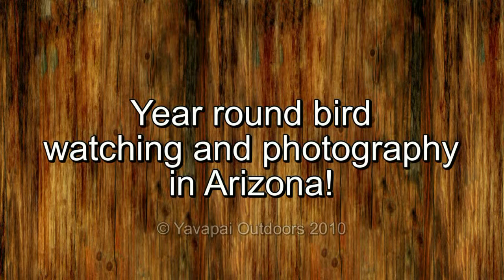Yavapai Outdoors bird pics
Some of my images taken in Arizona.